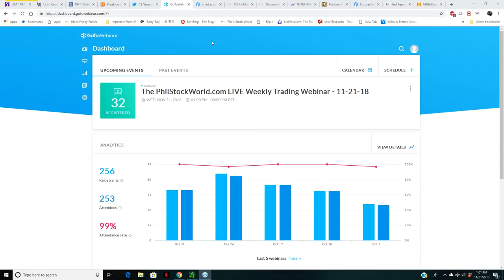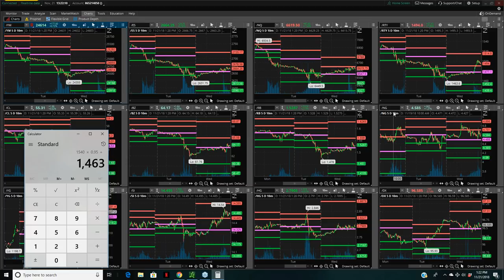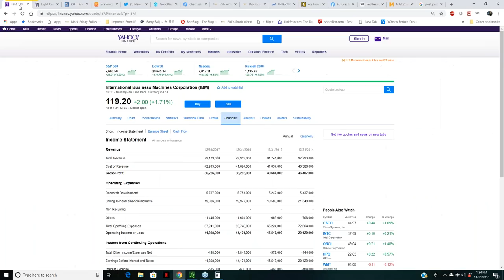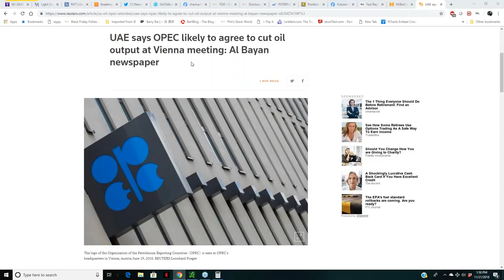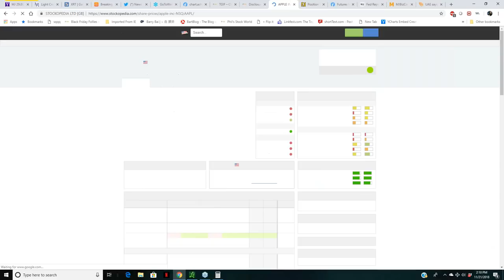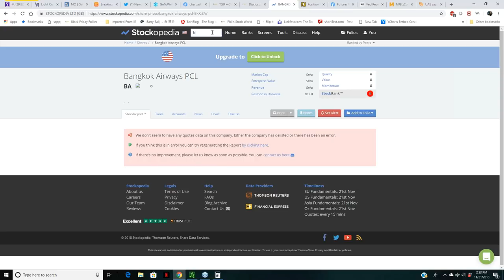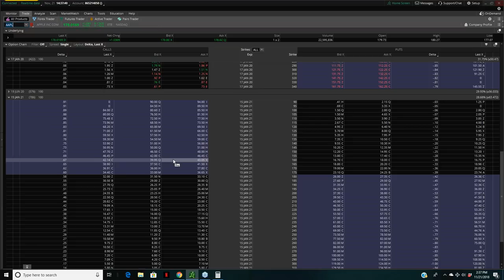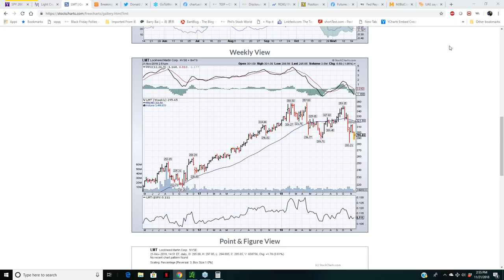The PhilStockWorld.com Weekly Trading Webinar - 11-21-18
The PhilStockWorld.com Weekly Trading Webinar, Thanksgiving edition! Hosted by Phil Davis of PhilStockWorld.com!